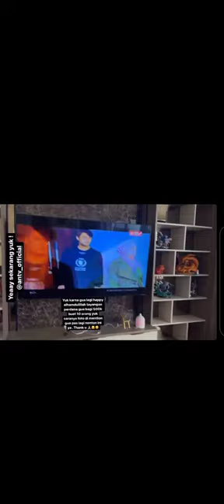Keseruan Lesti dan Rizky Billar Nonton bareng Cinta abadi leslar hari ini